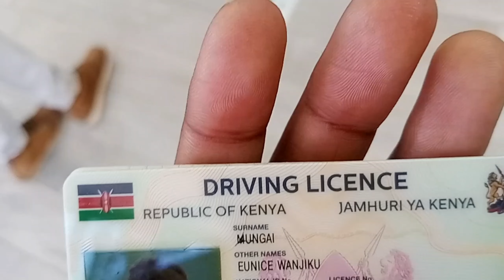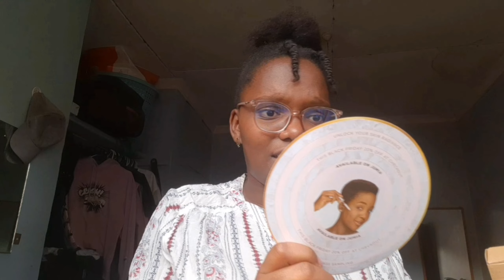WEEKLY VLOG | Getting My Driving Licence | New Glasses | Unboxing and many more 🙃